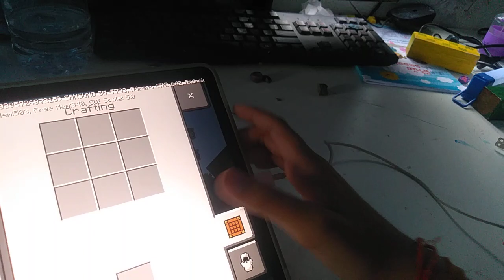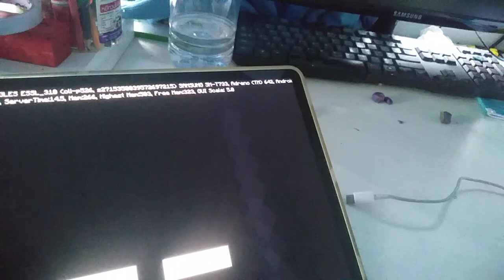NyanCraft Building a House Ep1